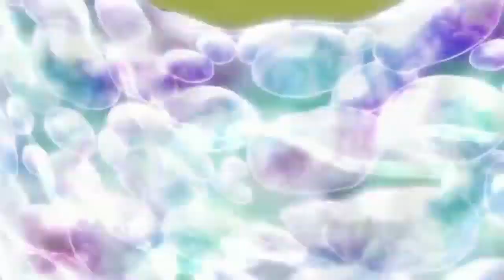Best Anime"_ One Moment From Every Fight of JoJos Bizarre Adventure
(had to re-upload since end card in last one was out of sync)
Ay am I too late to hop onto the jojo second train? I am? Well too bad because if anyone was gonna make this one it may as well be me!
Let me know what I should supercut next!